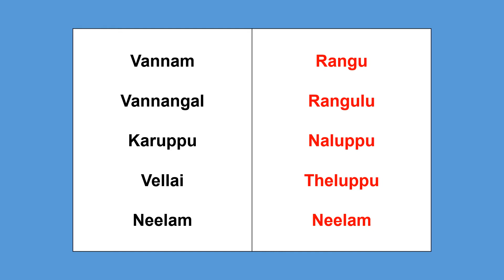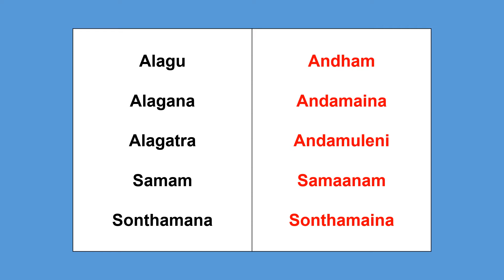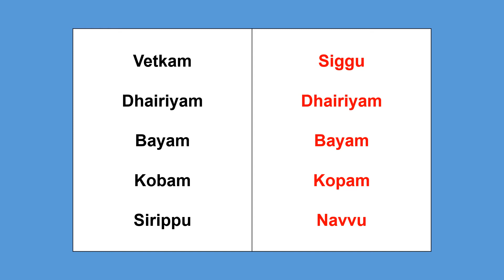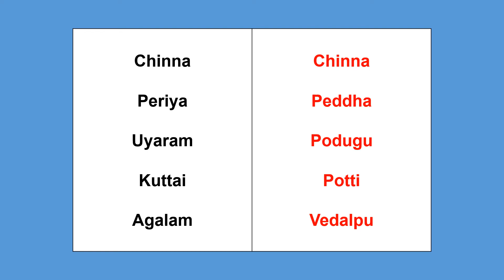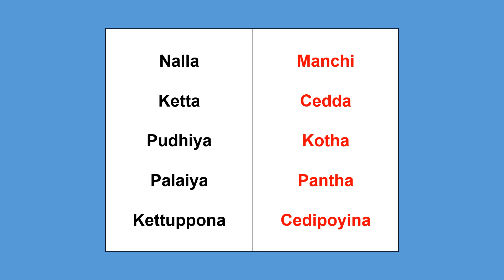50 TELUGU WORDS | Learn Telugu through Tamil | Part 21 | Happy To Teach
Learn 50 Telugu words through Tamil